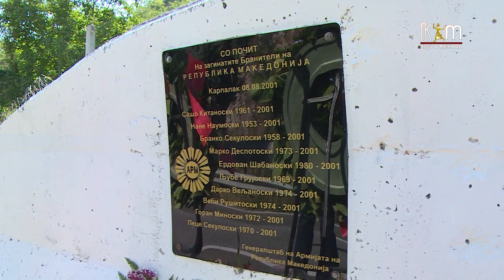21 година без спомен обележје за загинатите борци кај Карпалак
На 8 август 2001 година кај месноста Карпалак загинаа: Сашо Китаноски, Нане Наумоски, Бранко Секулоски, Марко Деспотоски, Ердован Шабаноски, Љубе Грујоски, Дарко Вељаноски, Веби Рушитоски, Горан Миноски и Пеце Секулоски.